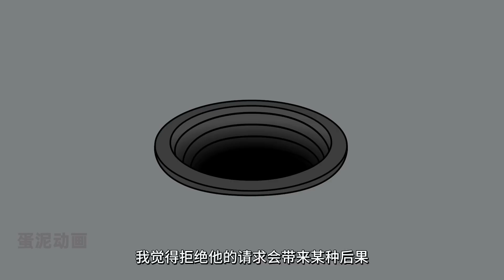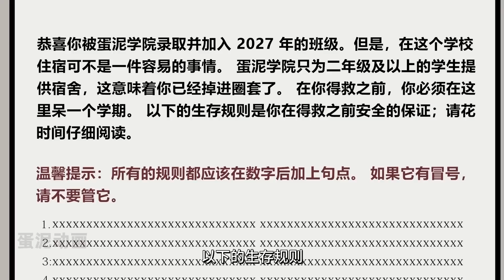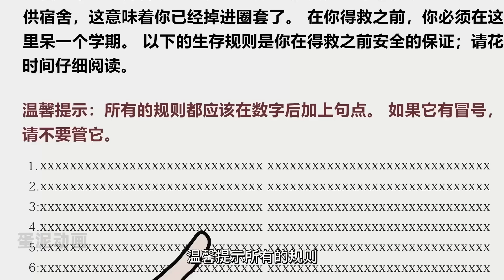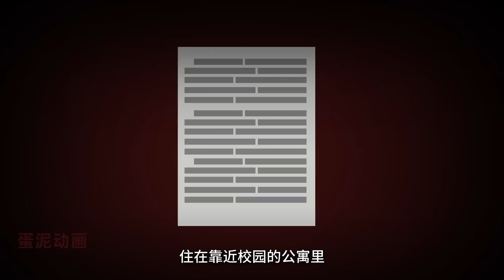10個令人不安的恐怖故事【6月合集】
0:00 故事1
10:14 故事2
15:34 故事3
20:15 故事4
27:04 故事5
32:04 故事6
35:22 故事7
43:46 故事8
49:29 故事9
50:57 故事10